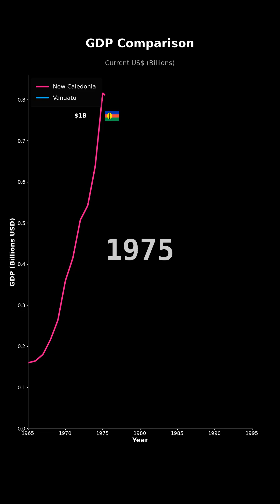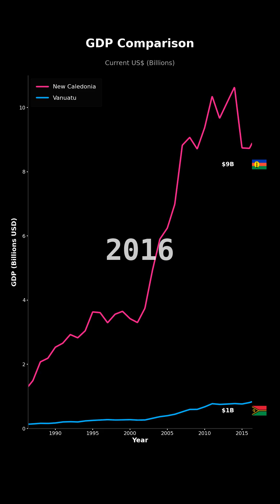GDP Growth: New Caledonia vs Vanuatu | Economic Comparison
📊 GDP Growth Comparison: New Caledonia, Vanuatu

🌍 Countries Compared:
1. New Caledonia
2. Vanuatu

Data updated: October 2025